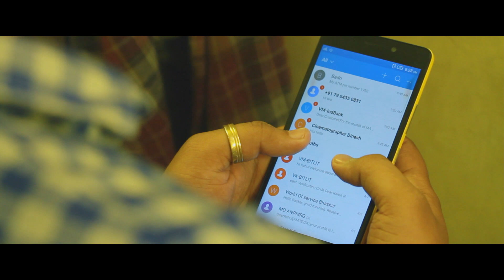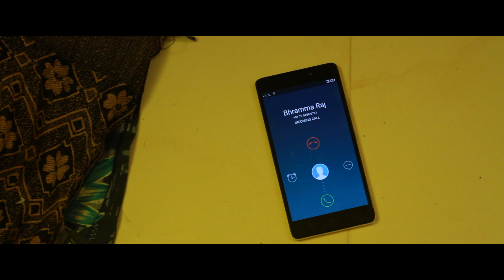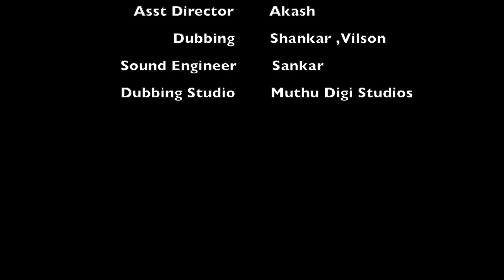ஆக்க.. காக்க.. அழிக்க | Aakka.. Kaakka.. Azhikka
Tamil short film Directed by Sa.Manikandan, DOP - L.Dinesh, Editor - Maniknadan, Actor - Rahul, Badhri, Produced By -  Sa.Aladi Aruna